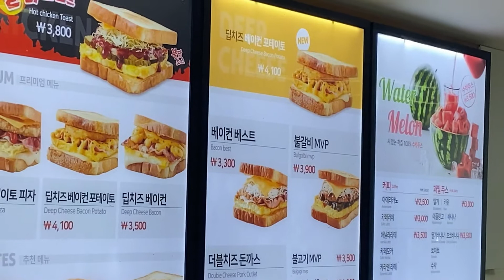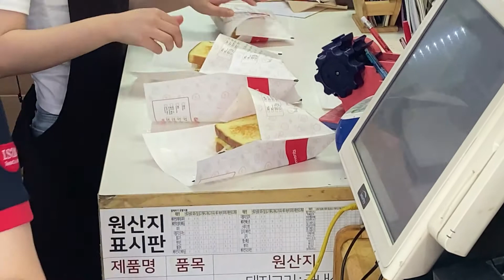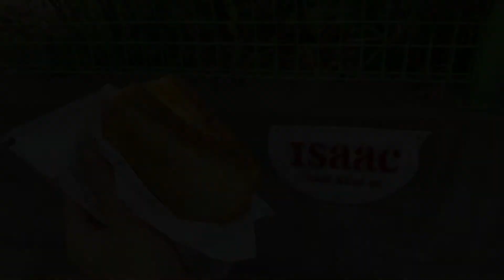Bacon Cheese Egg Cabbage Toast! "Isaac Toast" / Korean Street Food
Korean Popular Egg Cabbage Toast Sandwich "Isaac Toast" with Bacon, Cheese, Egg, Cabbage - Korean Street Food
양배추 계란 베이컨 베스트 토스트 - 이삭 토스트 /  한국 길거리 음식